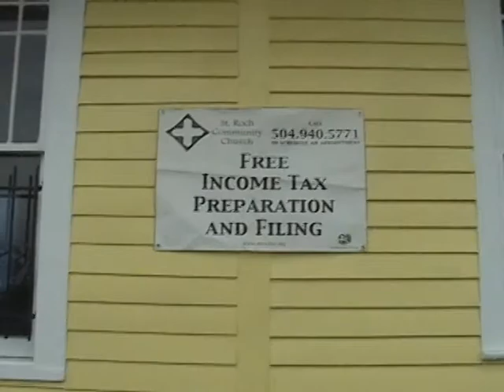New Orleans '09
This is a compilation of video and photos from our most recent mission trip to New Orleans.  Credit to Kim Liberto for the soundtrack.  The song is "When the circus comes to town" off of her album "Yellow Brick Road".